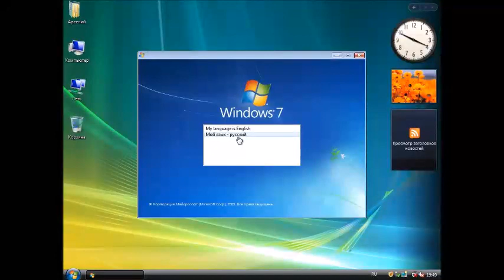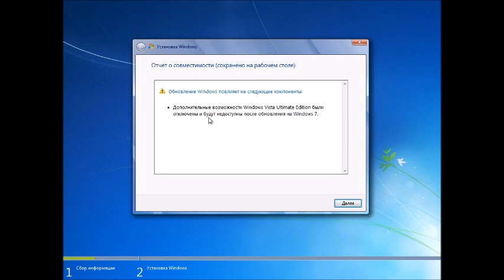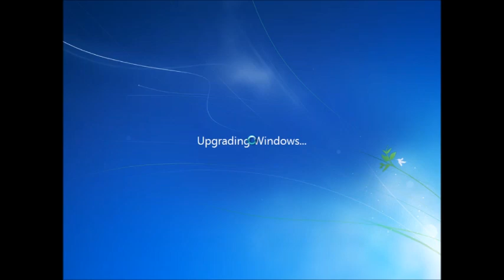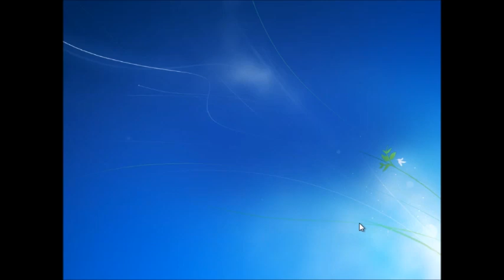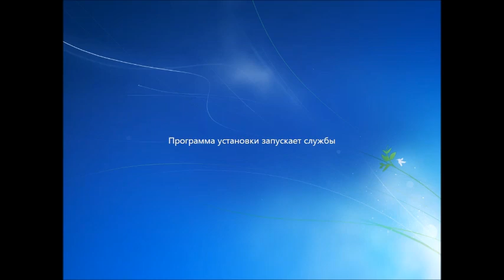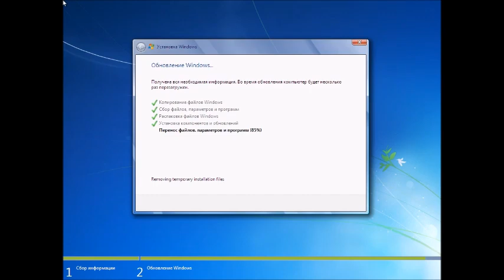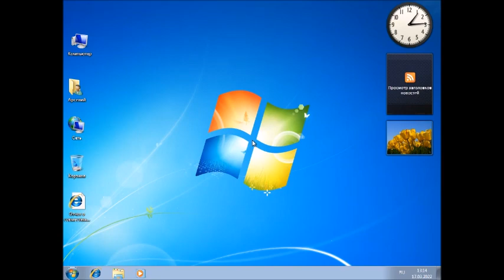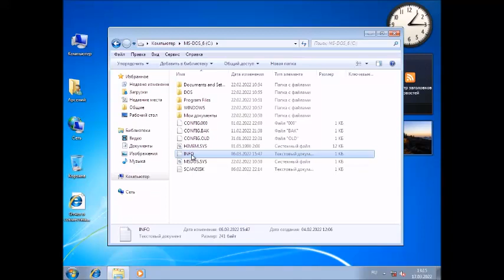Обновление с Windows 1.0 до Windows 11. Часть 12. Windows 7